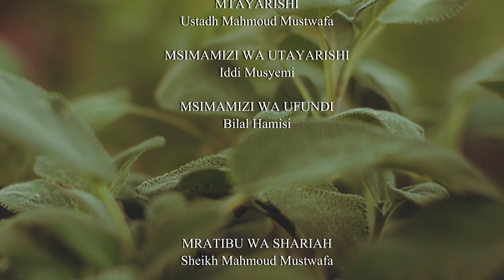Ufahamu wa hajj na Umrah | ep9 | Masharti ya Hajj | part 2 | Sheikh Mahmoud Mustwafa